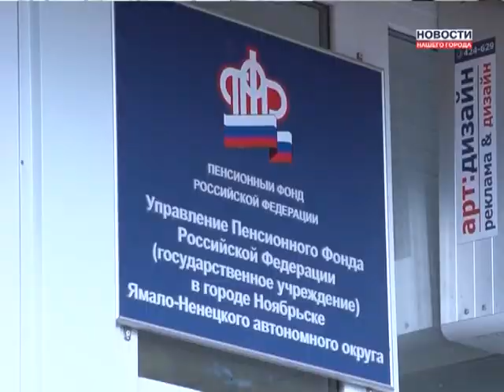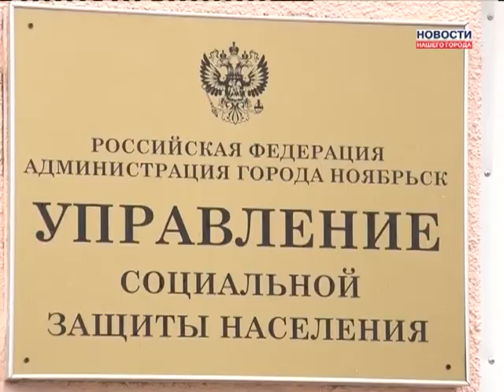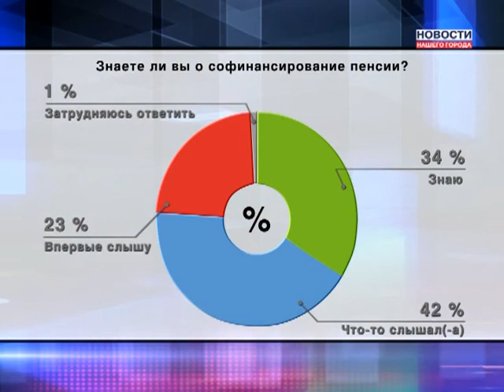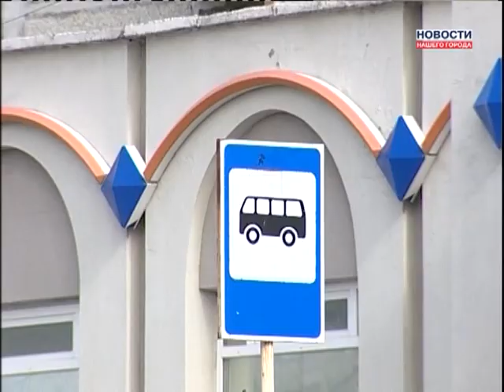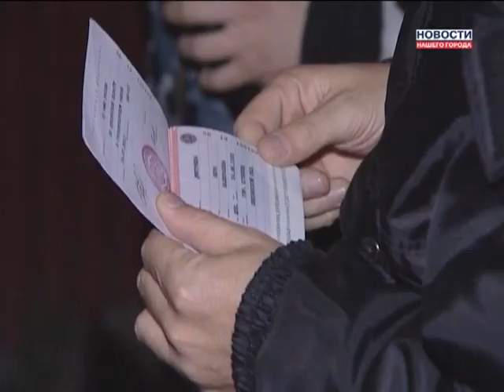1 10 2013 Новости Нашего Города г Ноябрьск